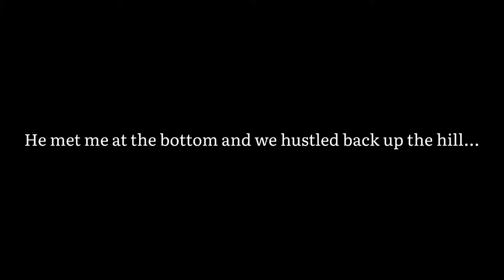Huge Mountain WHITETAIL Down! |shot by Lon Jones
Grandpa was very fortunate to shoot this beautiful buck!